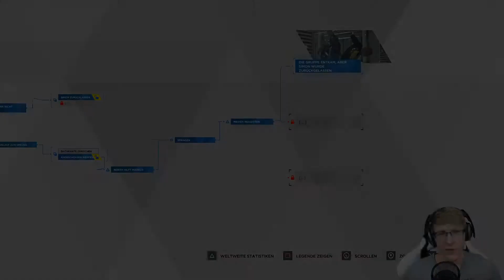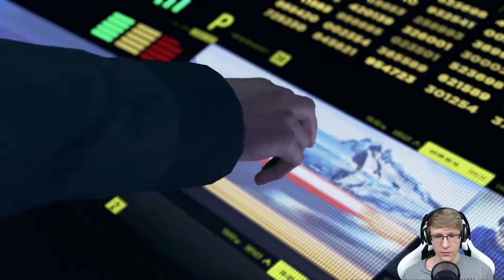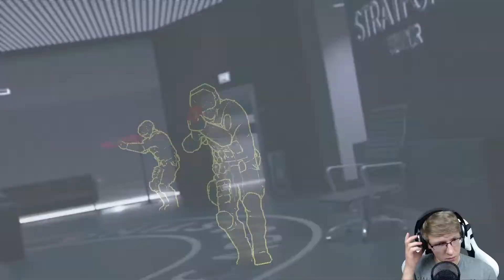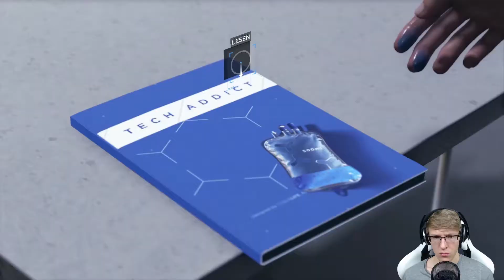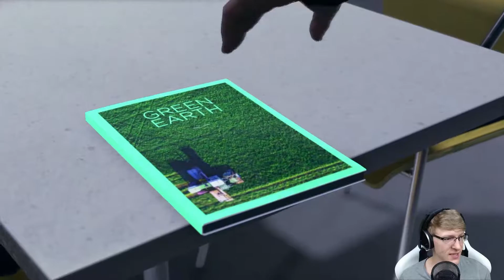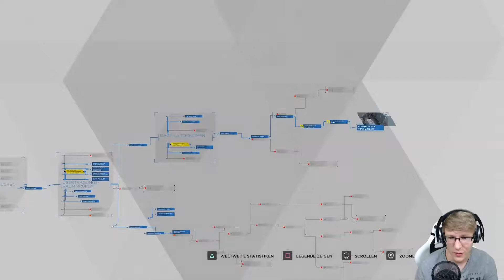Detroit: Become Human #15 | Ermittlungen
Detroit: Become Human [Deutsch]
Kommentierte Spielszenen auf dem Kanal Mehrspieler
Sicht: Simon (Rever)
Ihr wollt immer über unsere neusten Videos, Livestreams und Statusmeldungen aus unserem Leben informiert werden?
-Livestream-
Zu unregelmäßigen Terminen live auf unserem YouTube Channel.